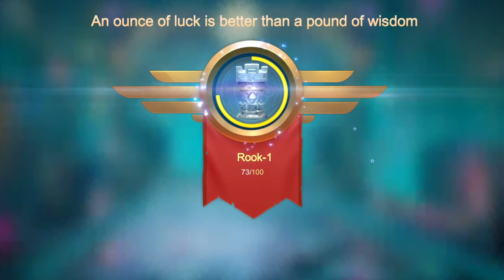EPIC COMEBACK SHINING ASSASSIN ⭐️⭐️ON LATE GAME !!! 6 ASSASSIN WITCHER - Auto Chess Mobile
Here are 2 option you must know to play assassin, no.1 is limited legendary, if you have limited legendary likes assassin shining and phantom queen. Try to build's assassin. No. 2 Item DPS, there are many of item random after droped by creeps, try to make some one piece what could be your hyper carry, etc piece. Don't wasting your time to waiting your piece legendary likes shinning assassin. There are many you can be your carry.

00:00 Opening & Intro
00:15 Round 1 (Early Game)
05:15 Round 10 (Rock Golems)
08:31 Mid Game R15 (Wolf Pack)
12:36 Round 20 (Lethal Ursa)
17:10 Late Game R25 (Wild Wing Ripper)
20:42 Round 30 (Thunderhides)
26:10 Round 35 (Black Dragon King)
29:05 Battle Evalution